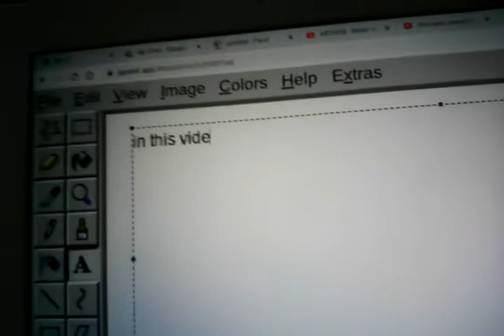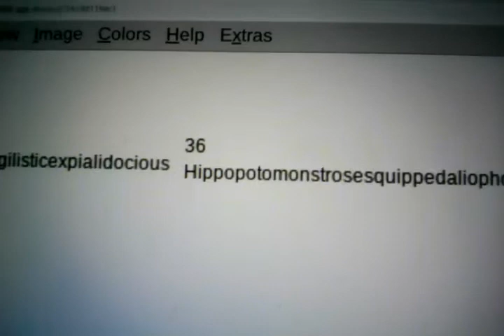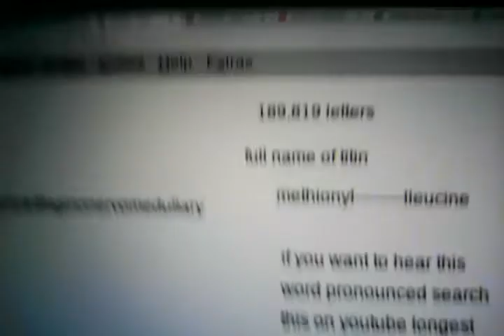The amount of letters in each word comparison